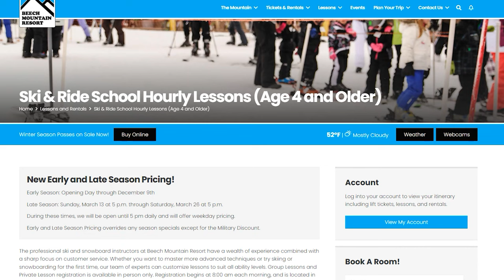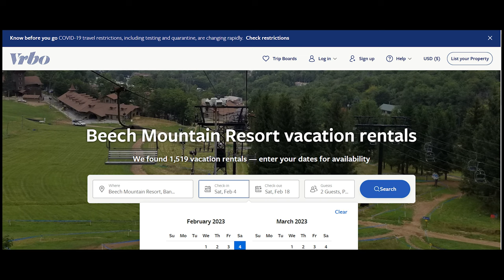Beech Mountain Resort North Carolina - What YOU Need To Know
Premier Pro